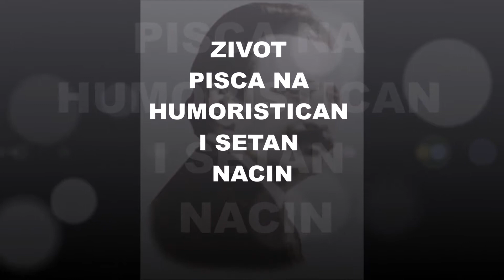Sharp Little Pen 2014/15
Sharp Little Pen is a project of the Association of School Librarians of Serbia on improving MIL in primary and secondary schools. The main target group is pupils, but teachers and librarians are also involved.
This project commenced four years ago and in the meantime there were introduced initiatives to subject curricula that allow teachers to incorporate MIL elements in various subjects and to develop intercurricular competences.